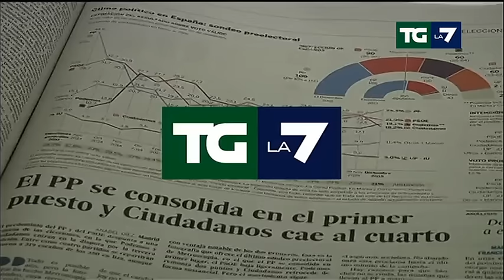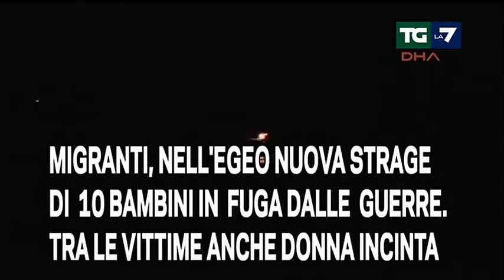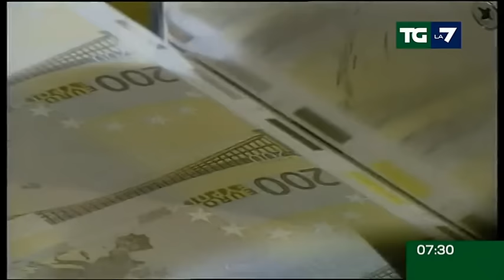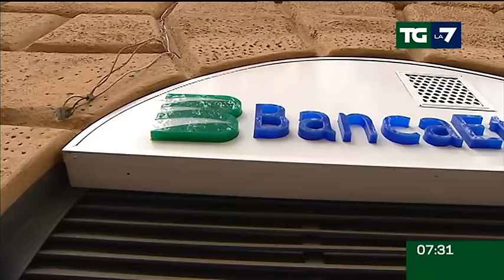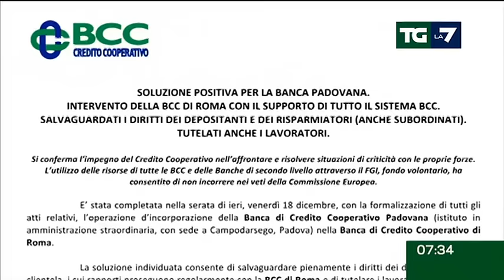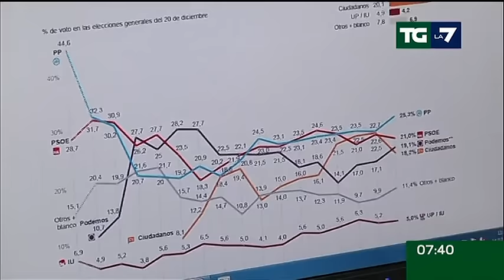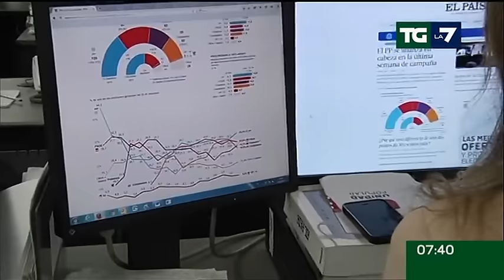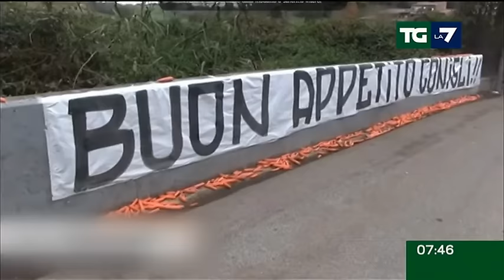Edizione delle ore 07.30 del 20/12/2015